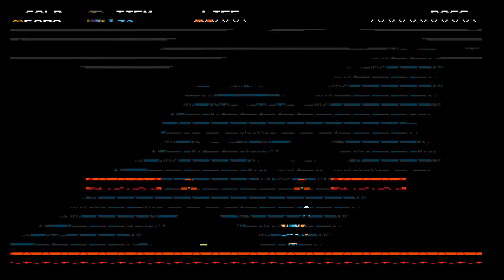Let's Play Shovel Knight Part 5 - Spect-acular Win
It's been hard working the fields of that lonely farm, but now is the time to strike. Venture forth, Shovel Knight, and claim honor and glory in the name of Shield Knight! It wouldn't be so bad if we picked up a good bit of loot along the way though. ;3

Like the title card? I made it myself!